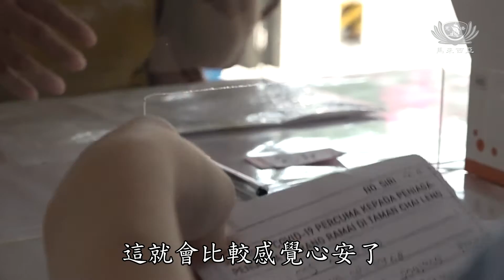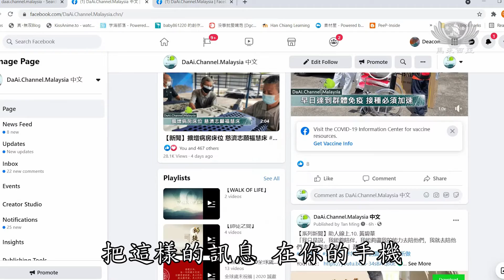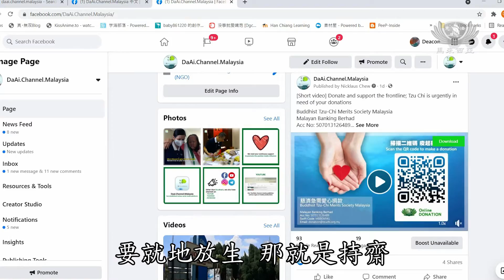【2021法音宣流 Stream of Dharma.05】護衛醫療勇承擔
醫療系統 不顧己身，醫護人員 接力承擔，在這種關鍵時刻，除了互相關懷更要 感恩 所有 醫護人員，整個 社會 應該也都要有責任一起來 承擔。